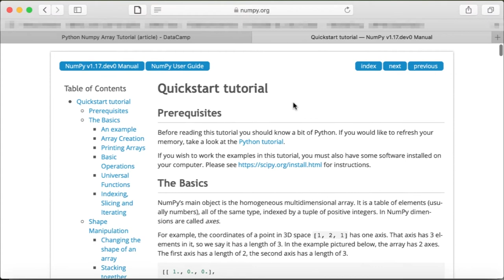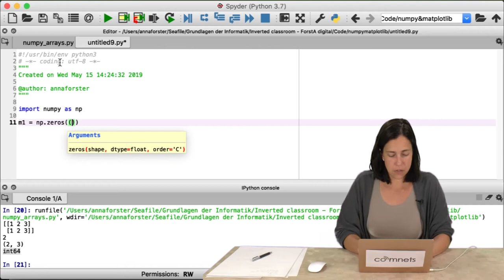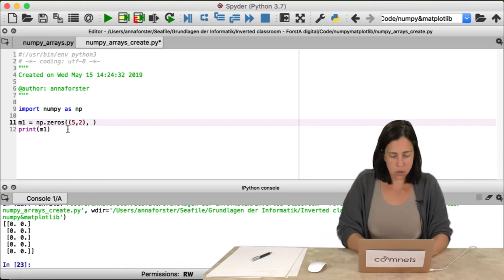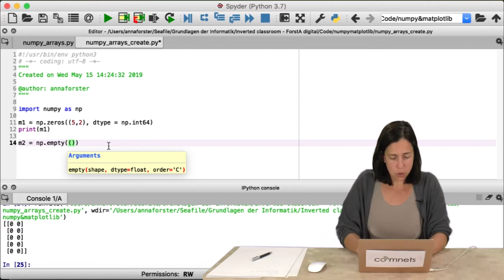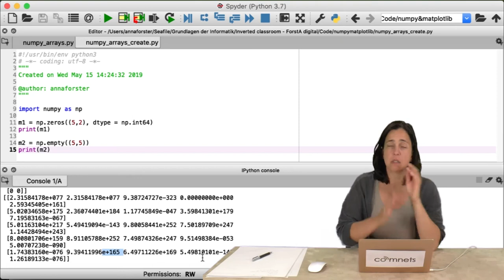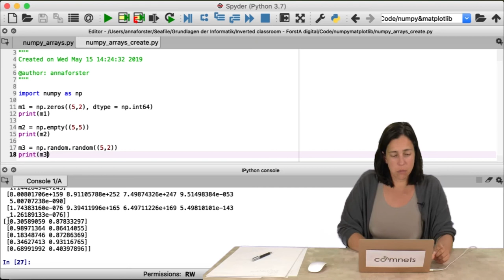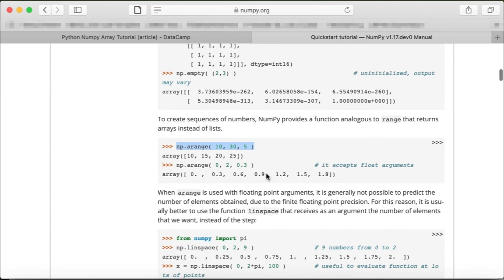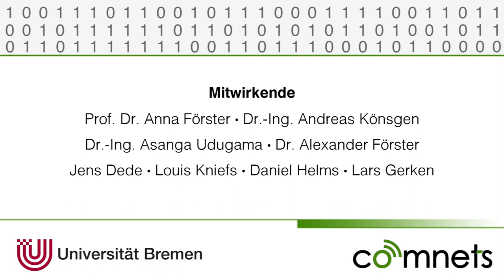Video 10.1.2: Arrays in numpy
Wie erzeugt man Arrays in numpy? Die Antwort findet ihr in diesem Video.